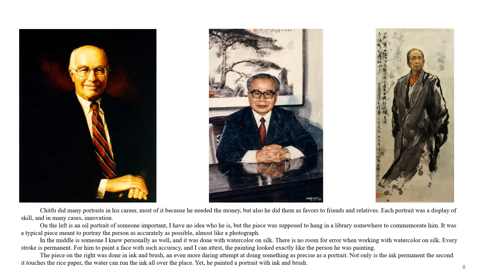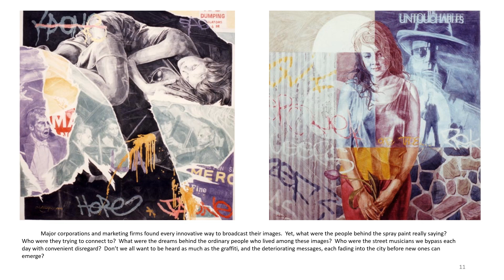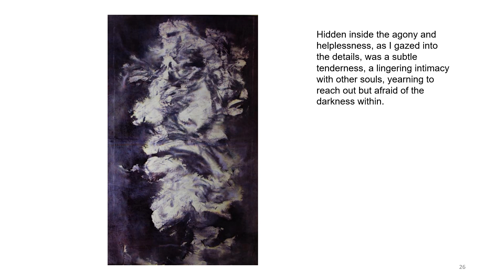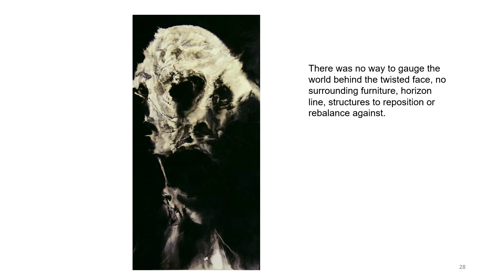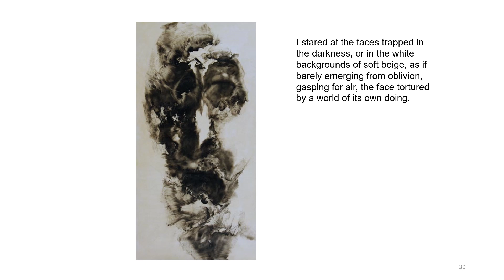ChitFu Yu transcript Fred Jan 7 2023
Arts of Chitfu Traditional Chinese watercolor on Silk "Faces"